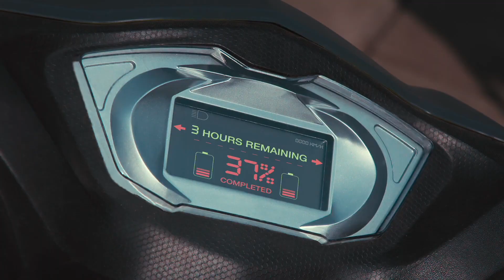New Launch 😱 Bounce Electric⚡ Scooter | Official Video